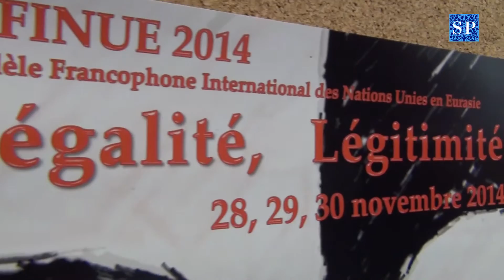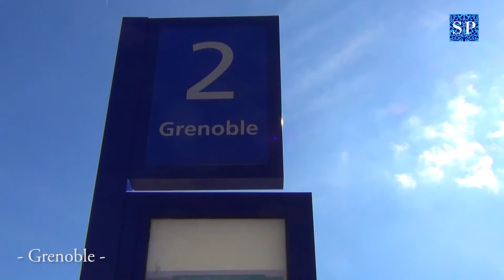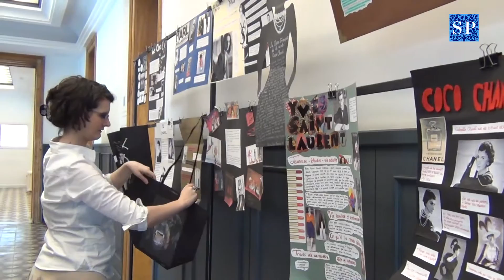Müge Sağbili - Portreler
Portreler - Müge Sağbili | Sainte Pulchérie Fransız Lisesi MUN (Model Birleşmiş Milletler) Kulübü üyesi olan öğrencimiz deneyimlerini aktarıyor.